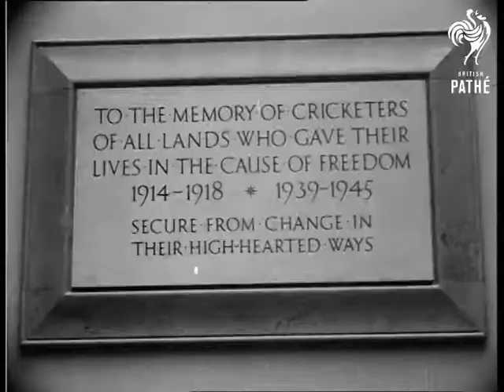Duke At Lords Memorial Gallery Aka Duke Unveils Memorial Tablet (1953)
Lords Cricket Ground, St. Johns Wood, London. Duke opens gallery dedicated to cricketers who died in the two World Wars.

GV. Lords Memorial Gallery. MV. Picture of Cricket match, and portraits of old Cricketers. CU, Pan portraits of cricketers. SV. Prince Philip, Duke of Edinburgh steps forward to open gallery. SV. Australian cricketers applauding. SV. Pan down memorial plaque. CU. Plaque. SV. Duke looking at county badges. CU. Case containing badges. SV. Duke looking at case containing evolution of bats. CU. Bats in case. & SV. SV. Duke talking to grey haired gentleman. GV. Gallery. SV. Original "Ashes"

(Neg.)  (Uncut Neg "D")& Orig "F")
 FILM ID:74.16